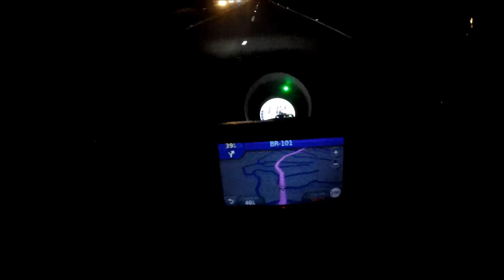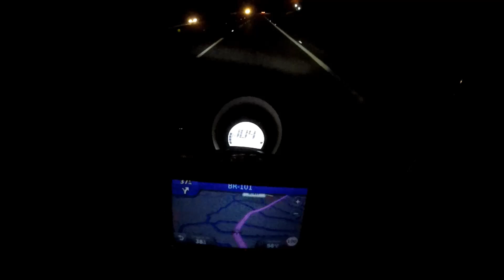Papo de estrada Ep01 - FUI ATINGIDO POR UM PNEU DE CAMINHÃO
Veja os perigos de passar ao lado de caminhões.

MOSTRE QUE VOCÊ É UM APOIADOR DO CANAL E CONTRIBUA ATRAVÉS DO PIX com qualquer valor para compra de equipamentos melhores, acessórios para testes, viagens e iron butt.

Siga o Scooter Experience no instagram. @scooterexperienceoficial.

O canal Scooter Experience é um apoiador da Solpra - Sociedade Lagunense de Proteção aos Animais.
Qualquer valor mensal será muito bem vindo pois eles vivem de doações - Bando do Brasil Ag. 0345-x - CC - 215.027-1 - CNPJ - 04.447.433/0001-40

Saiba mais sobre a Solpra.

A SOLPRA é uma entidade da cidade de Laguna/SC que se propõe, desde 2011 quando foi criada, a amenizar o sofrimento dos animais abandonados. Sobrevive graças ao incansável trabalho de simpatizantes da causa animal, com muito esforço, pois seus recursos são escassos, provenientes de doações, rifas, brechó e venda de seus produtos. Os custos deste trabalho são muito altos, principalmente com as clínicas veterinárias que atendem os animais resgatados, vítimas de atropelamento e doentes, e com castrações, além de gastos com medicamentos e rações. Hoje a SOLPRA tem uma dívida de 15 mil reais e precisa muito de sua ajuda.

Facebook: Kika Solpra - Laguna - SC

# Toda semana tem vídeos novos falando de scooter